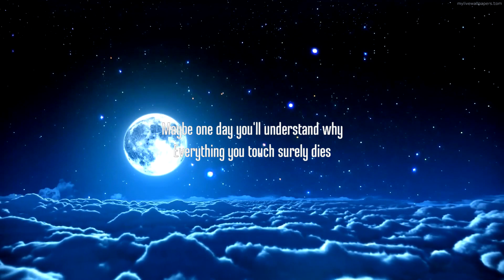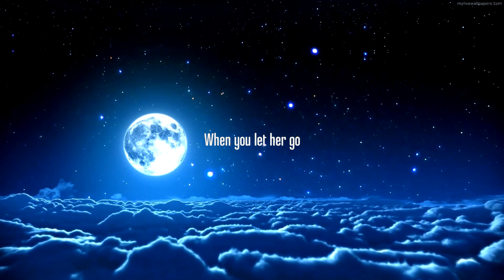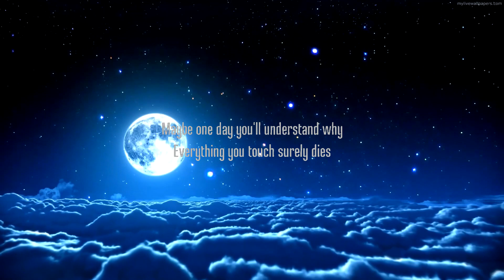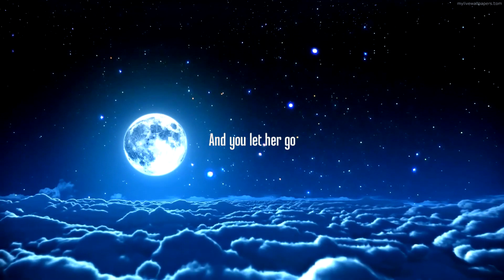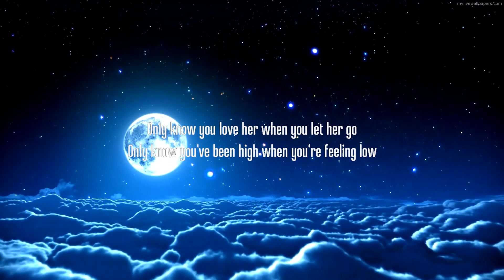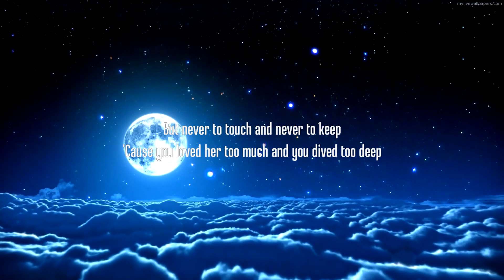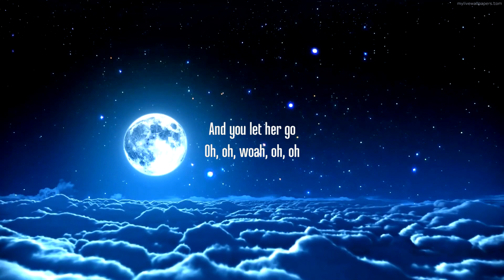Passenger - Let Her Go (Lyrics)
[Bridge]
Whoa